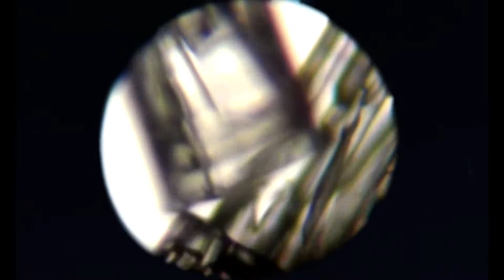Snowflakes Melting Under The Microscope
It snowed, so I did what any rational person would do and stuck it under the microscope to see what I get! Hope you enjoy; like, subscribe, and stay forever and ever and ever and ever and ever and ever and ever. Maybe it'd just be easier to say, never leave leave leave leave.